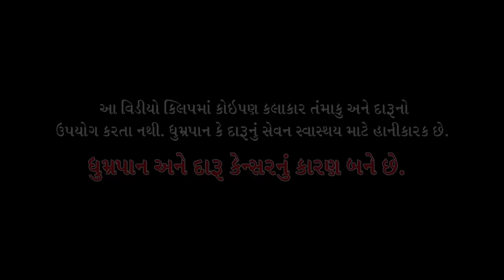DANCE NO DON - ડાન્સ નો ડોન | Video Song | Liladhar Vadhiya | Gujarati Song 2019 | RDC Gujarati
DANCE NO DON | Video Song | Liladhar Vadhiya | Latest Gujarati Song 2019 | RDC Gujarati

Song : Dance No Don
Singer : Liladhar Vadhiya
Lyrics & Music : Alpesh Vyas
Recording : Saregamapa Studio (Naroda)
Choreography & Dances Group : Karan Diwakar
Camera : Arvind Prajapati
Edit : Radhe Digital (Balvant Thakor)
Make Up : Chetan Vaghela
Director : Jaswant Prajapati
Label : Raag Digital
Digital Partner : RDC Media Pvt. Ltd.